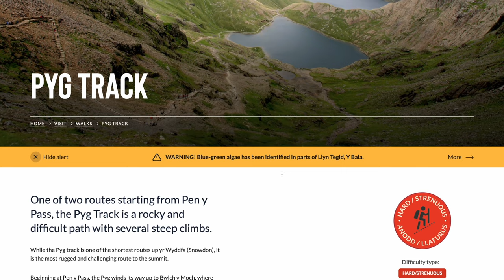WE CLIMBED SNOWDON!! | PYG TRACK | WEEKEND IN WALES PT.1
Welcome to our FIRST vlog together!! In this video Reece and myself climbed the highest mountain in England and Wales via the PYG track! This has been a goal of mine for a long time so its great to do it before we venture on our travels!!

Please be completely honest if what you think as we want to improve and make the vlogs really feel like your there with us! So any input is much appreciated!